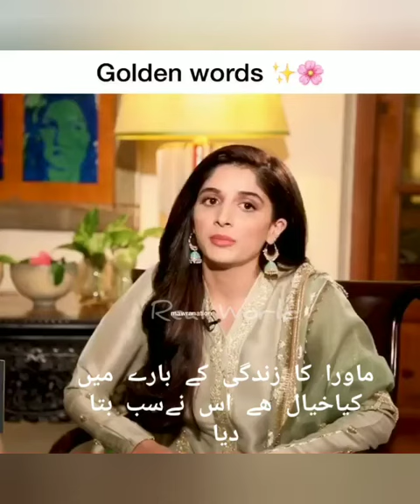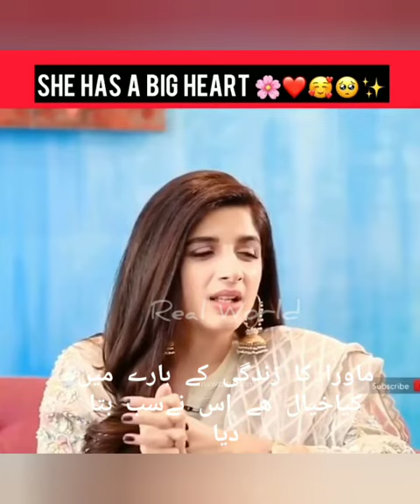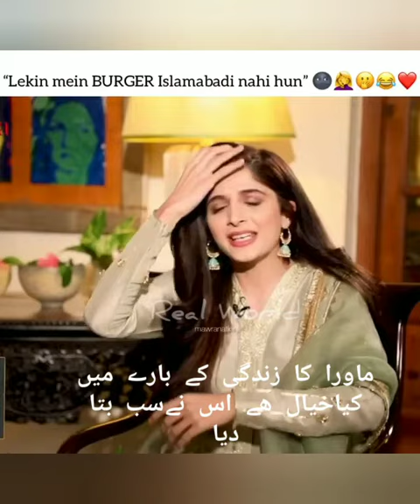Mawara Hocane telling us the truth of life words means somthing